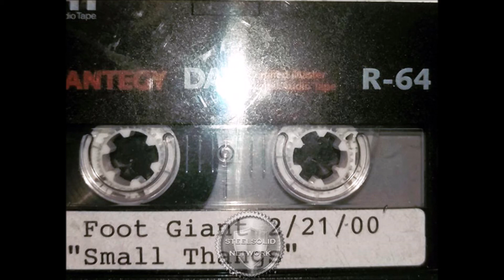5ive Ft. Giant ft. Slim Daddy - Come Up (Explicit Version)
Album: Small Thangz To A Giant
Produced By: SMK